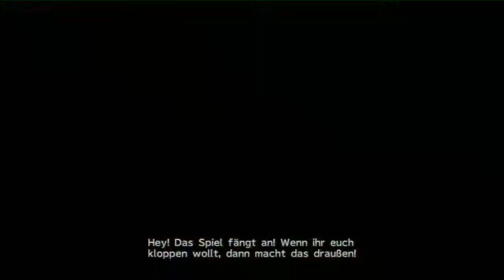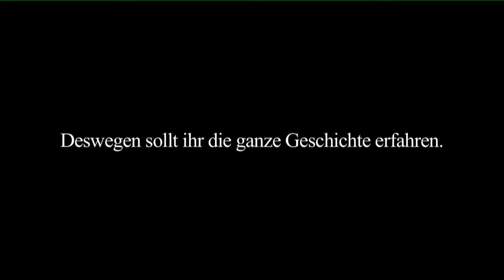Final Fantasy 10 HD Remaster [Deutsch] #014 - Sabotage!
Final Fantasy 10 HD Remaster - SQUARE ENIX

Die magische Welt Spira wird von SIN bedroht - einem feindseligem Wesen, das Verwüstung, Terror und Zerstörung bringt.

Wir begleiten Tidus, einem heroischen Blitzballstar, und Yuna,
ein mutiges Mädchen, welches die alte Kunst des Beschwörens
beherrscht. Wir begeben  uns auf eine Reise um Spiras tödlichsten Gegner zu besiegen.

Nur die hohe Beschwörung kann SIN vernichten und Frieden zurück nach Spira bringen.